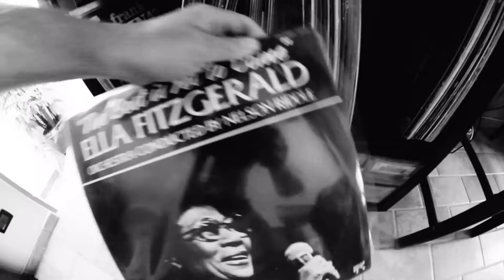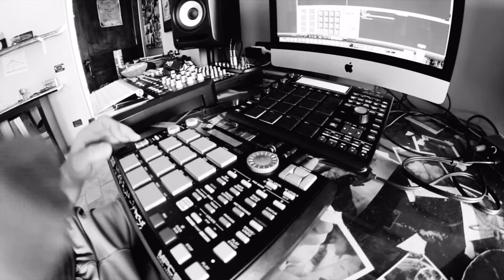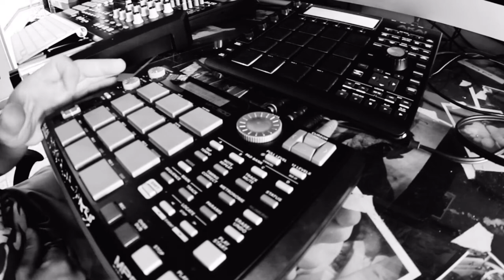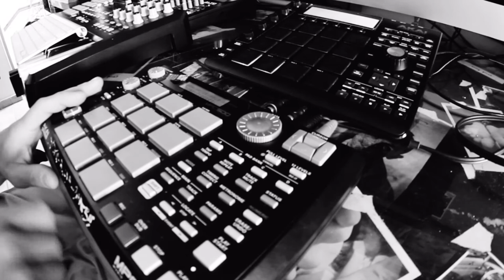Boom Bap MPC 500 (Vinyl chop Sample) ITA Beat Maker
Dirty Blade Beats, su Mpc 500
Original Vinyl Sample

mathematics,producer,producer hip hop,pete rock,dj premier,wu tang clan,j dilla,apollo brown,marco polo beats,the
alchemist,instrumental,instrumental rap,instrumental hip hop,making a beat,instrumentals,soul samples,scratch,turntables,making software,vinyl collection hip hop,vinyl collection,digging for records,